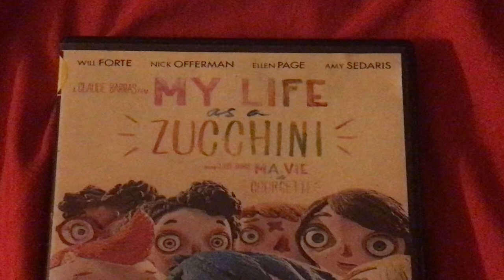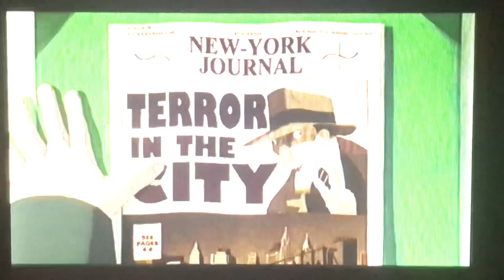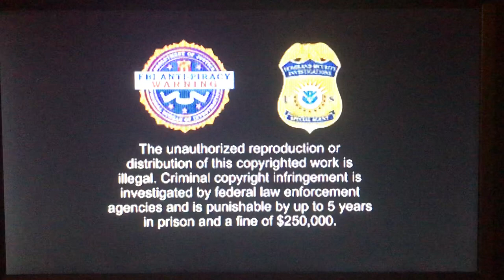Opening to My Life as a Zucchini (2016) DVD 2017